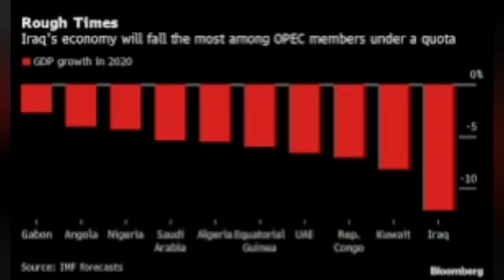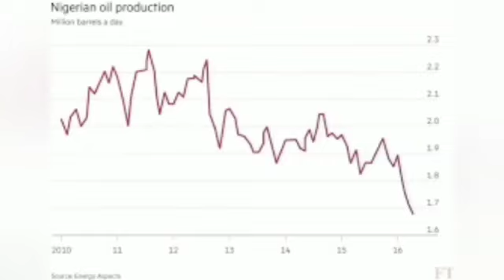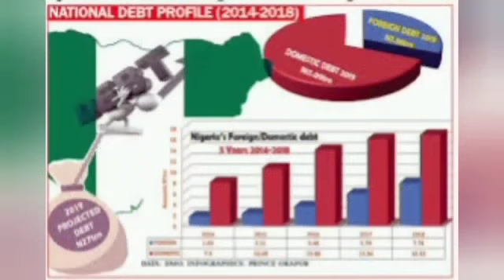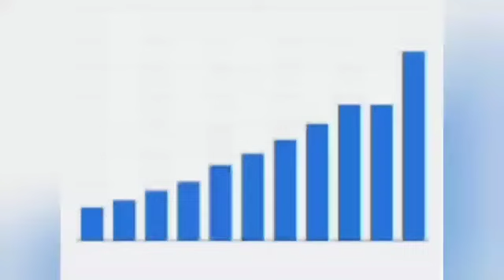FROM OBASANJO TO BUHARI THE LISTS OF LOANS BORROWED UNDER UNDER NIGERIA